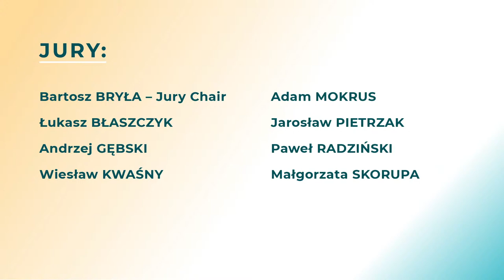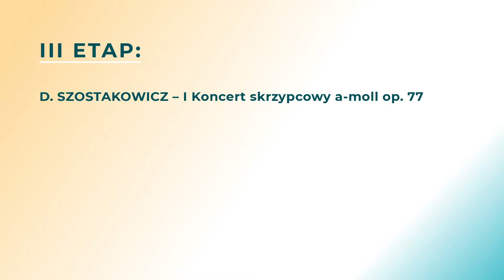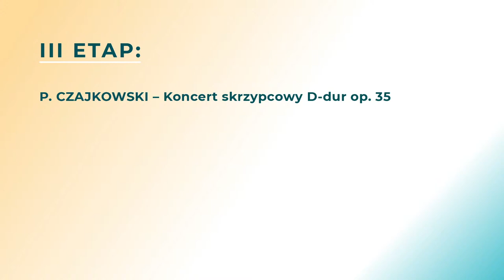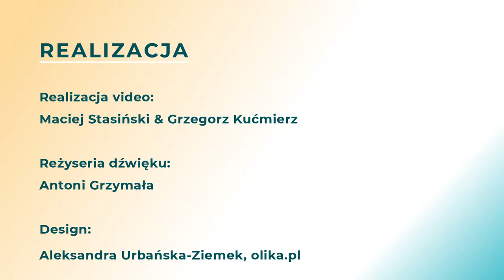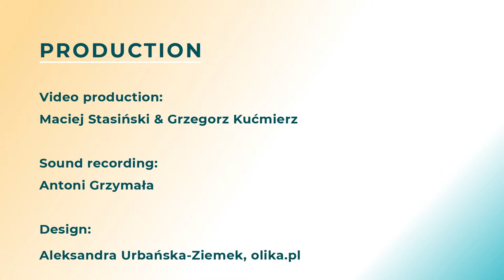10. Ogólnopolski Konkurs Skrzypcowy im. Z. Jahnkego | 10th National Z. Jahnke Violin Competition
10. Ogólnopolski Konkurs Skrzypcowy im. Zdzisława Jahnkego | Poznań, 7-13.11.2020 | Finał
10th National Zdzisław Jahnke Violin Competition | Poznań, Poland, 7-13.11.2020 | Final Stage

STAGE 3 - FINALS | ETAP 3 - FINAŁ
November 13 (Friday)

10:00 - 11:30 AM CET

Karolina Podorska - violin
Dariusz Noras - piano
K. Szymanowski – Violin Concerto No. 1, Op. 35

Bartosz Skibiński - violin
Sylwia Michalik-Bednarczyk - piano
P. Tchaikovsky – Violin Concerto in D major, Op. 35

Barbara Żołnierczyk - violin
Hanna Holeksa - piano
A. Dvořák – Violin Concerto in A minor, Op. 53

12:00 - 13:30

Wiktoria Białostocka - violin
Hanna Holeksa - piano
D. Shostakovich – Violin Concerto No. 1 in A minor, Op. 77

Justyna Grudzień - violin
Hanna Holeksa - piano

Wojciech Niedziółka
Sylwia Michalik-Bednarczyk - piano
H. Wieniawski – Violin Concerto in D Minor, Op. 22

Realizacja video / Video production:
Maciej Stasiński & Grzegorz Kućmierz

Reżyseria dźwięku / Sound engineering:
Antoni Grzymała